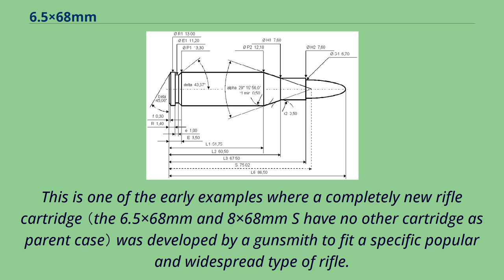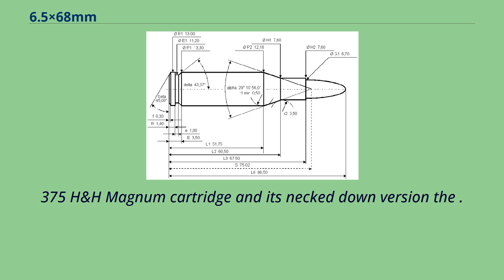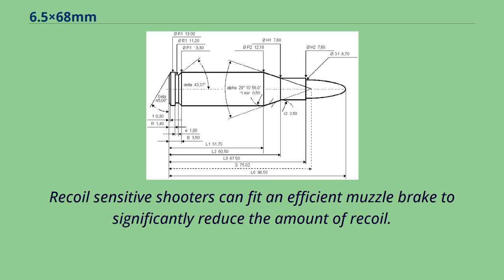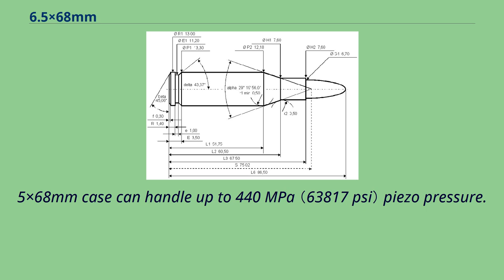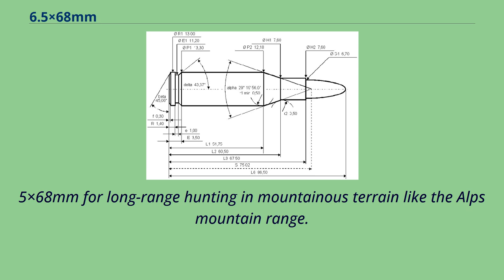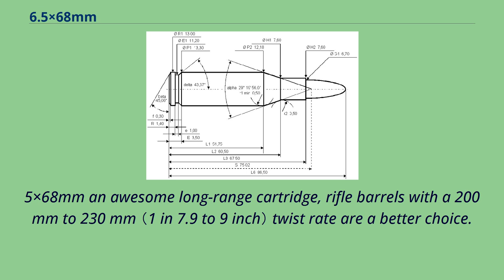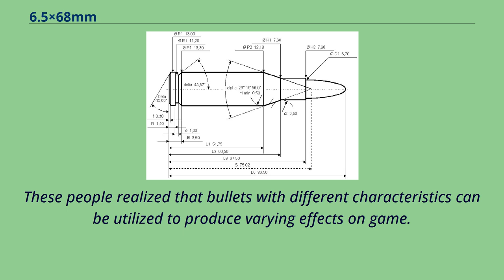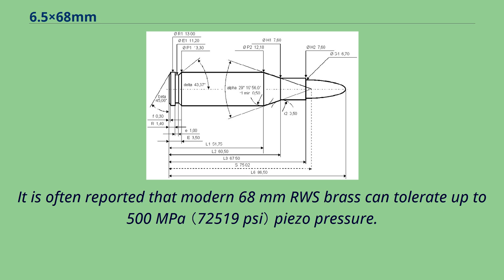6.5×68mm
The 6.
5×68mm rebated rim bottlenecked centerfire rifle cartridge （also known as the 6.5×68mm RWS, 6.5×68mm Schüler, or the 6.5×68mm Von Hofe
Express） and its sister cartridge the 8×68mm S were developed in the 1930s by August Schüler from the August Schüler Waffenfabrik,
Suhl, Germany as magnum hunting cartridges that would just fit and function in standard-sized Mauser 98 bolt-action rifles.
This is one of the early examples where a completely new rifle cartridge （the 6.5×68mm and 8×68mm S have no other cartridge as parent case） was developed by a gunsmith to fit a specific popular and widespread type of rifle.
The German ammunition manufacturer RWS （Rheinisch-Westfälischen Sprengstofffabrik） introduced both cartridges commercially in the spring of 1939.
With the official certification of the .
375 Hölderlin and the 8.
5×68mm Fanzoj this German 68 mm "family" of magnum rifle cartridges that all share the same basic cartridge case got expanded in the 21st century.
The cartridges in this German 68 mm cartridge "family" are, in the order of development: The M 98 bolt actions and magazine boxes of standard military Mauser 98 rifles have to
be adapted by a competent gunsmith to function properly with these magnum cartridges since the cases are longer and have a larger diameter than the 8×57mm service cartridges.
In properly adapted standard military Gewehr 98 or Karabiner 98k service rifles the large 6.
5×68mm cartridges are, however, praised for very smooth and reliable feeding.
The widespread availability of standard size Mauser 98 rifles and the fact that the .
375 H&H Magnum cartridge and its necked down version the .
300 H&H Magnum with approximately 72.
4 mm case length were too long to fit in standard sized Mauser 98 bolt-action rifles makes the shorter 6.
5×68mm, 8×68mm S and .
375 Hölderlin interesting chambering options.
Wo...